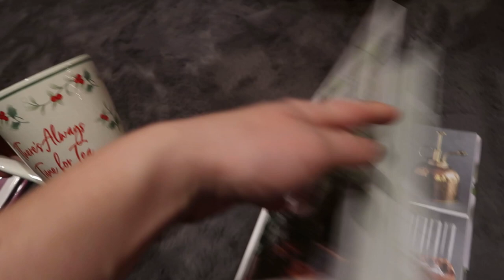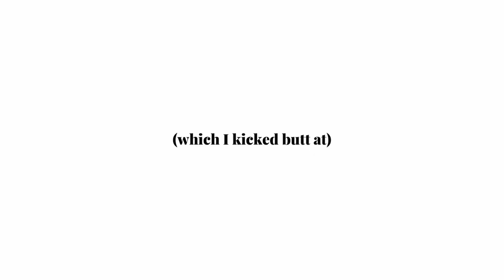MERRY CHRISTMAS! VLOGMAS DAY 24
Uploading every day til Christmas! ⭐️

Thanks again for all your continuous love and support for my videos! xo- Karlee